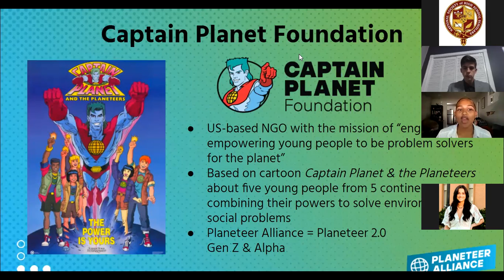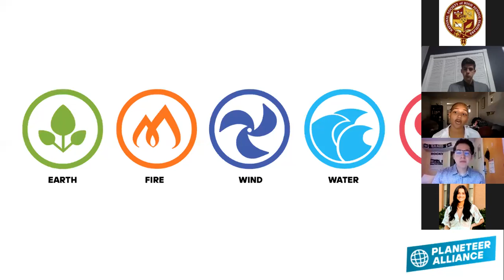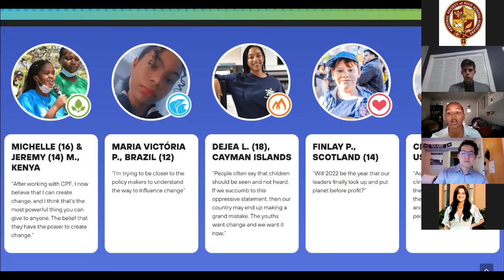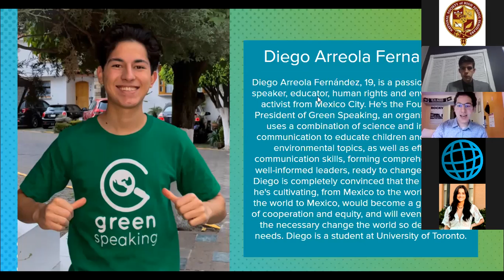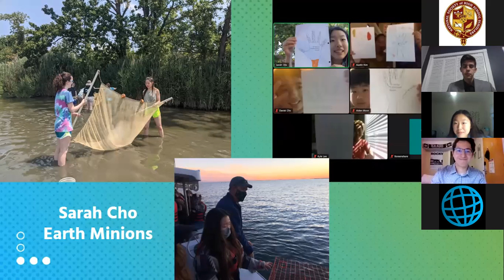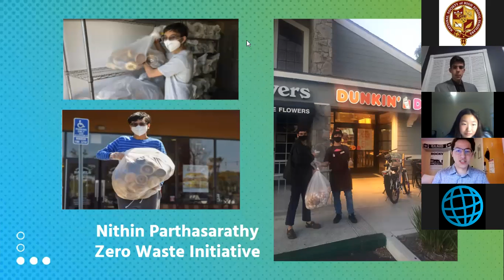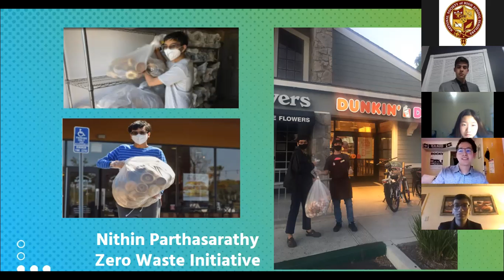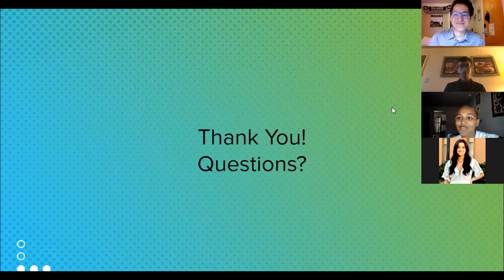Earth Day Is Every Day - Virtual Panel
NSHSS co-founder Claes Nobel, who is known to use “Good Earth to you!” as his favorite greeting, encourages all of us to treat every day as if it were Earth Day by taking action and doing our part to preserve, protect, and tend to this wonderful planet we call home.

For Earth Day this year, NSHSS hosted a virtual panel of three NSHSS scholarship winners and moderated by Captain Planet! Each of the student panelists earned scholarships or grants for their creative solutions to the environmental issues in their communities and the globe! The Captain Planet Foundation was founded based on the critically-acclaimed animated series Captain Planet and the Planeteers and now works collaboratively to engage and empower young people to be problem-solvers for the planet.

In this special Earth Day conversation on April 21, the panelists talked about what inspired them to get involved in environmental issues, the inception of their projects, what they did in high school, college, or internships to give back to their community and promote sustainability, discuss a handful of ways students could get involved in their local communities to give back to our planet, and more, followed by a live Q&A!

Don't miss the next member webinar!

Keep an eye out for all event announcements on the NSHSS Events